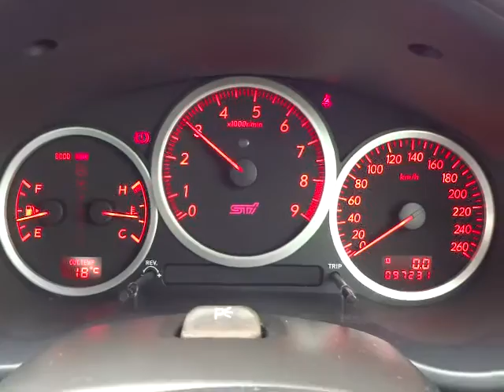スバル インプレッサ WRX STI Aライン エンジン音 (A056)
スバル インプレッサ WRX STI Aライン エンジン音

sakucity nagano
Models. Valid